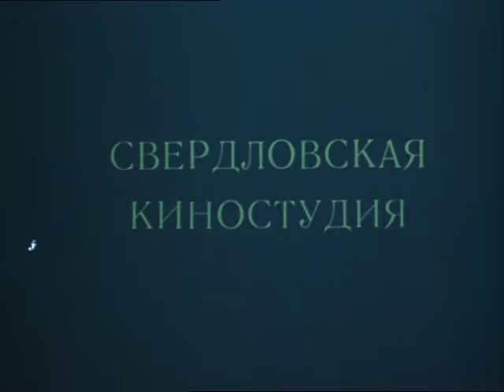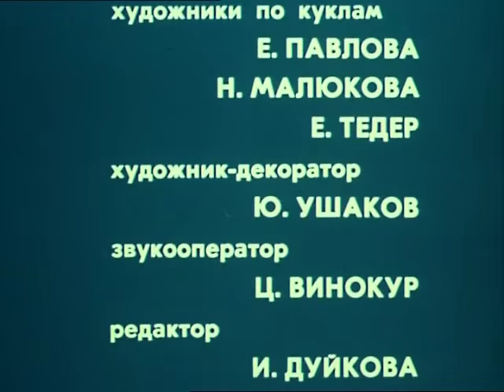Бабушкин урок (1986) мультфильм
Как бабушка проучила ленивого внука.

Жанр: Мультфильм, короткометражка
Год выпуска: 1986
Производство: Свердловская киностудия
Продолжительность: 10:00